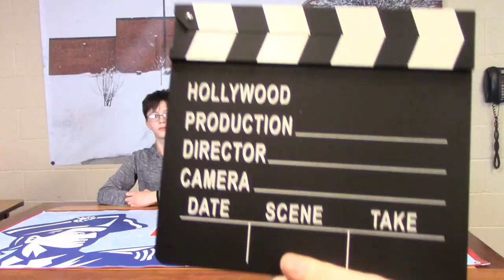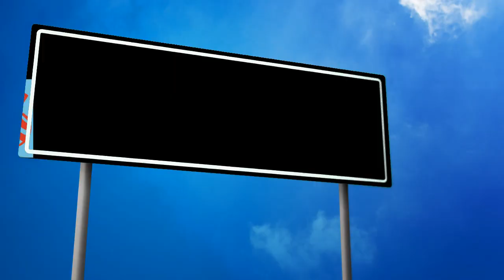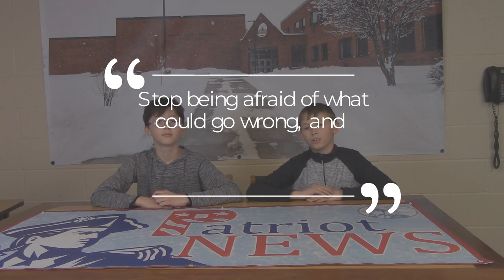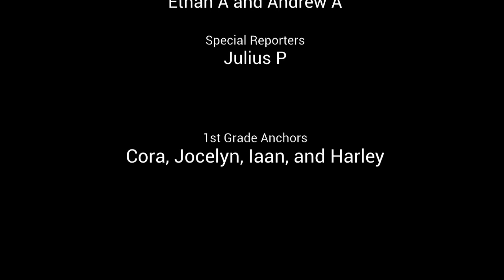Patriot News - Announcements for April 5th, 2019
This weeks Special Reports include an advertisement for new PBIS Rewards, as well as the First Graders introducing Kindness Week